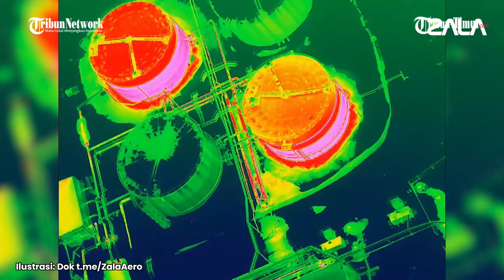Presiden Zelenskiy Marah Besar, Komponen Drone Rusia Datang Dari Berbagai Negara Termasuk Barat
TRIBUN-TIMUR.COM - Militer Rusia meluncurkan lebih dari 2.000 pesawat nirawak jenis Shahed ke Ukraina selama Oktober 2024, kata Presiden Volodymyr Zelensky 2 November waktu kyiv. Presiden Zelenskiy mendesak sekutu Barat untuk menerapkan lebih banyak sanksi terhadap penyedia komponen yang digunakan dalam pesawat nirawak Rusia.

Rusia terus menghindari sanksi melalui penggunaan jaringan penghindaran sanksi dan perusahaan cangkang. Rusia juga dibantu dalam penghindaran sanksi melalui sekutu-sekutunya, termasuk Tiongkok, Iran, dan Korea Utara.

"Volume pesawat nirawak 'Shahed' ini berarti lebih dari 170.000 komponen yang seharusnya diblokir agar tidak sampai ke Rusia," kata Zelensky dalam pidato malamnya. "Mikrochip, mikrokontroler, prosesor, dan banyak bagian lainnya sangat penting untuk memungkinkan teror ini."

"Semua ini dipasok ke Rusia dari luar negeri, sayangnya, dari perusahaan-perusahaan di Tiongkok, Eropa, dan Amerika—banyak kontribusi kecil tetapi signifikan terhadap teror Rusia yang sedang berlangsung," tambah Zelensky.

(TRIBUN-TIMUR.COM)